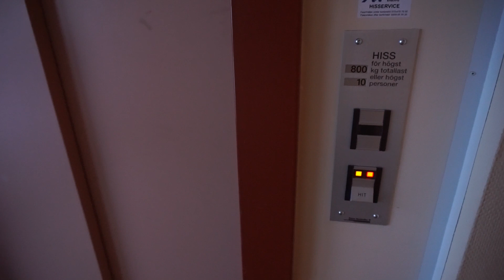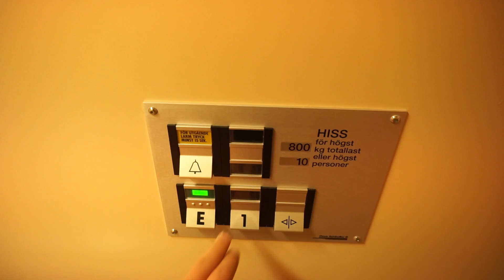Rare! 1990s Deve Schindler holeless hydraulic elevator with chime @ Hälsingegatan 43, Arbrå, Sweden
Ängslunda

Information
 • Location: Hälsingegatan 43, Arbrå, Sweden
 • Manufacturer: Deve Schindler
 • Year: 1990s
 • Serial: 102156
 • Type: Holeless telescope hydraulic, digital controller
 • Capacity: 10 persons or 800 kg
 • Stops: 2